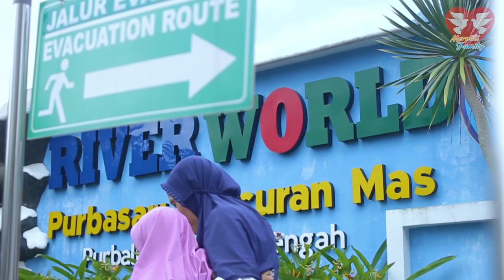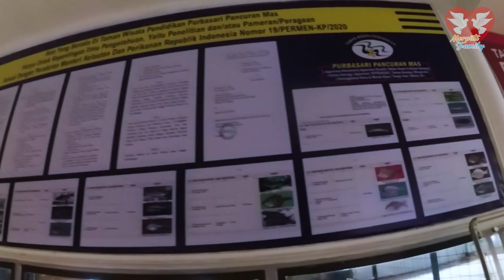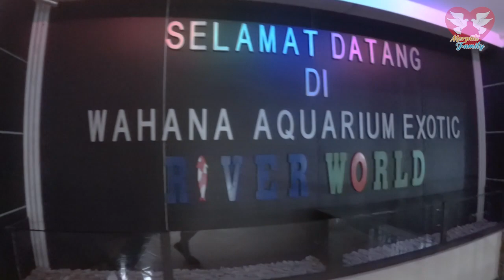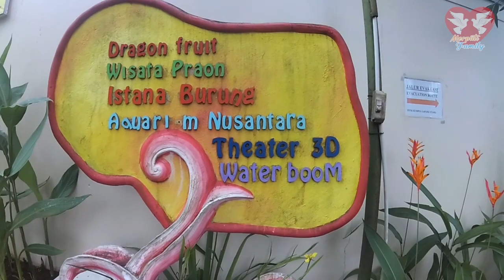IKAN AIR TAWAR RAKSASA!! PART 1 || TAMAN WISATA PENDIDIKAN PURBASARI PANCURAN MAS PURBALINGGA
Assalamu'alaikum Warahmatullahi Wabarakatuh  para sobat pencari berkah
inilah video

Terimakasih :)

Salam Berkah Selamanya

NOTE :
Kami disini hanya sekedar ingin berbagi ilmu di video yang sudah kami share, dengan harapan video kami bisa diambil manfaatnya dan bisa menghibur.
Tidak bermaksud menggurui karena kami masih dalam tahap belajar dan masih banyak kekurangan tentunya :) 🙏🙏🙏